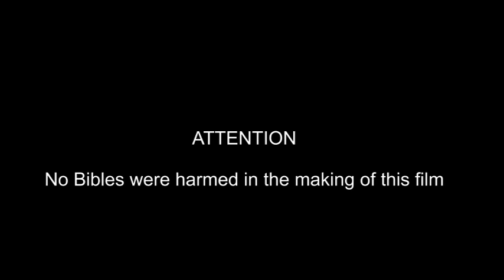Revenge of The Troll Part 3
Thom is alive, but taken hostage by Gryph, his evil goth troll.  Gryph has plans for Thom and the rest of the YouTube world.  Who will save Thom!